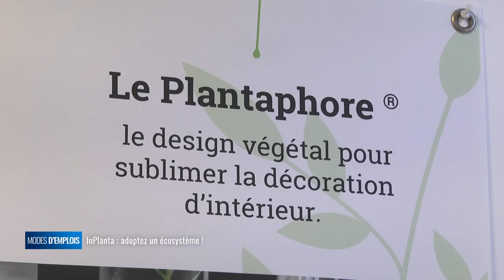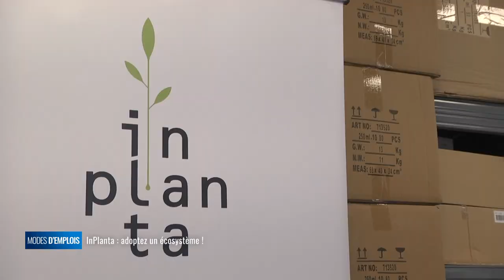Modes d'emplois - InPlanta : adoptez un écosystème !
Vous recherchez des plantes pour décorer votre intérieur mais vous n'avez vraiment pas le temps ou l'envie de vous en occuper ? Adoptez un plantaphore ! Un véritable jardin intérieur pouvant abriter des plantes carnivores et remarquables. InPlanta a été créée en janvier 2018 suite à un transfert de technologie de l'Université de Limoges : la technologie InVitro.